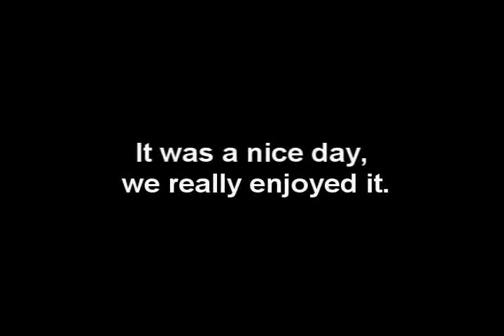School Project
A little school project of Street Masters 2009 in Vlaardingen, Rotterdam. Normally I use fabelousfabio for free run stuff but this is not only free run and has not to do very much with team rise so i just put i up this account.